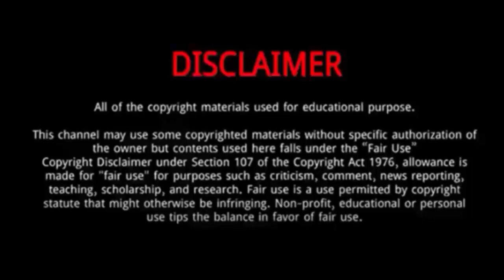Diogo Matos Ribeiro || 5 Things You Didn't Know About Diogo Matos Ribeiro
Diogo Matos Ribeiro is a Portuguese swimmer.

He is the world junior record holder in the long course 50-metre butterfly.
In September 2022,Diogo Matos Ribeiro won the Gold Medal in the 100m butterfly at World Junior Swimming Championships.
He had been conserving energy in that swim, with the 50 freestyle final coming up right after.
Ribeiro won gold in that 50 free by more than a half-second with a mark of 21.92s , and then Saturday morning, he swam a time of 48.67 in the 100 free prelims, but he scratched the semifinals of that event to focus on the 50 fly.